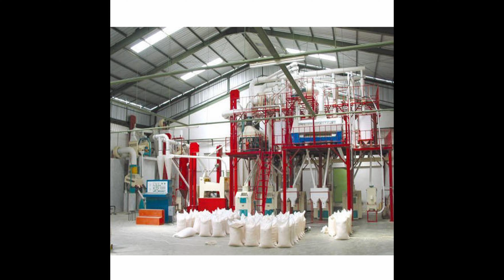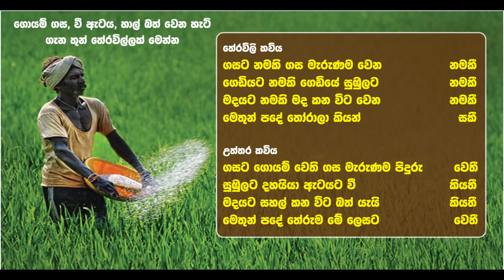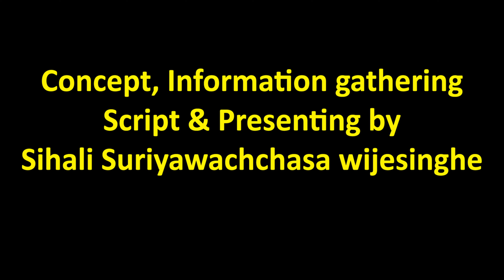බත් අපට ලැබෙන හැටි|වී ඇටයේ කතාව|තනියම බත් උයමු|මුළුතැන්ගෙයි උපකරණ 3,4,5ශ්‍රේණි Sihali and Nature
බත් අපට ලැබෙන හැටි|වී ඇටයේ කතාව|තනියම බත් උයමු|මුළුතැන්ගෙයි උපකරණ 3,4,5ශ්‍රේණි පරිසරය පාඩම් on Sihali and Nature

Kids videos, Science videos, Animal videos, Nature videos, Science experiments

Join with Sihali and Nature Facebook group